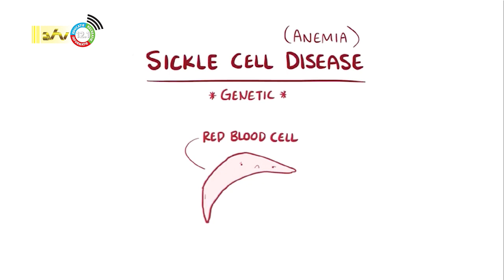16 06 2022 Wandelloop voor bewustwording sikkelcelziekte